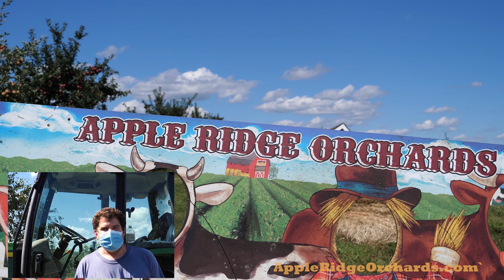Fun Apple & Pumpkin Picking at Apple Ridge Orchards in Warwick, NY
Passed through Apple Ridge Orchards on the first day of its ReOpening. It was a joy to be back for some great apple picking fun and to say hi to all the farm animals.
NY Governor declared these sorts of outings as low-risk and who are we to question. I imagine lots of folks will be heading out that way in the coming weeks as it gets cooler and closer to the Pumpkin season. So why not head out? It's always been a fun experience for the whole family!